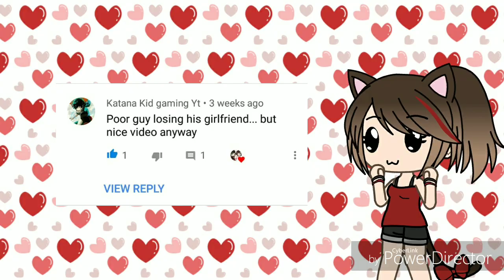Talk With Chermie; About Chara/Charion